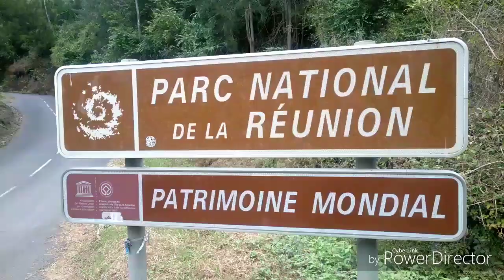Grand Traverse Ile Reunion GRR2 - De Roche Plate a Cilaos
ETAPA 4

Gran Travesía la Isla Reunión, isla localizada en el hemisferio sur perteneciente a Francia. Itinerario de 150 Km realizado en 7 días y organizado por The Bear Outdoor.